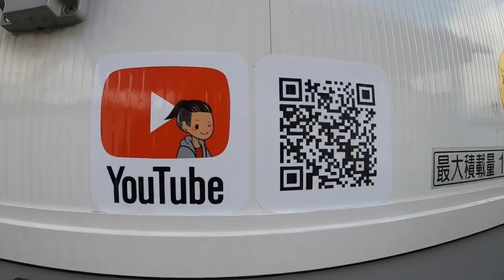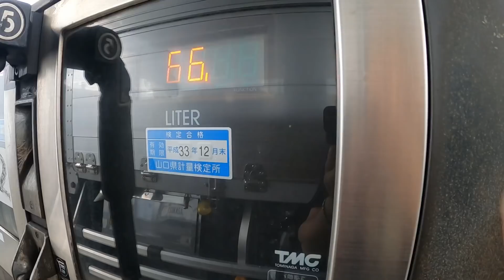【ヤバイ？】僕のトラックはコレだ！目印公開！煽らないでね！会社にバレたら剥がします、、。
僕のトラックはコレ！見つけた方多数あり！
並走したり追いかけたりしないでね！
関東までの道のりは長い、、。

毎日 投稿！

現在、緊急事態宣言により、お手紙・プレゼント等を受け取れない状況です。
事態が収拾するまで、しばらくお控えいただくよう お願いいまします。

え！